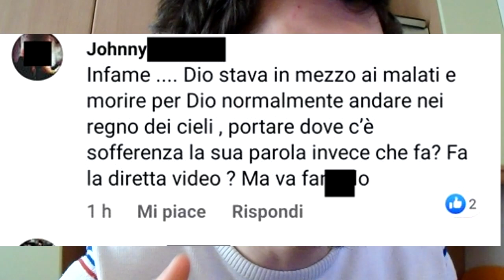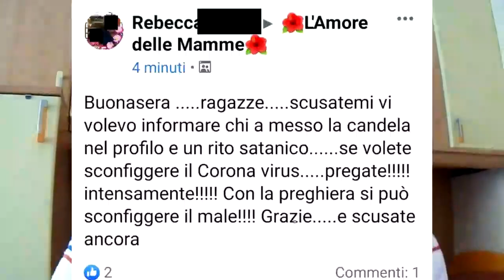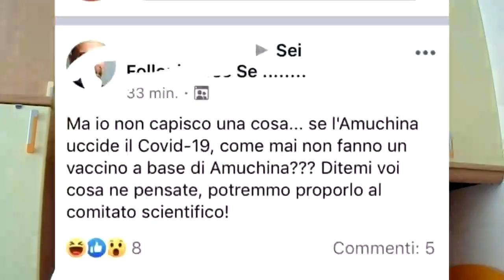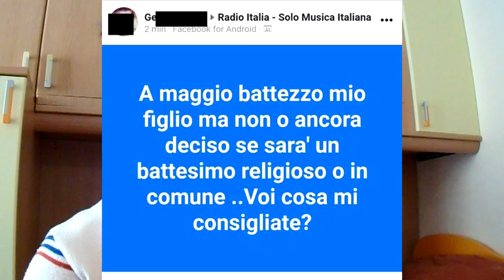OK BOOMER!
Togliete il telefono ai bommer!